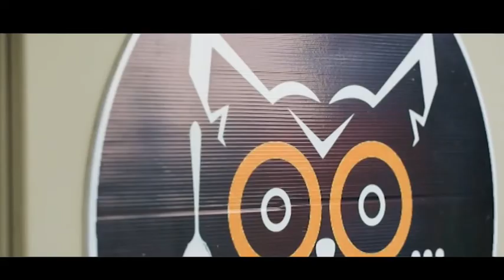รายการลูกทุ่งไทยแลนด์...วันนี้ของนักร้องอารมณ์ดี โจโจ้ โดมิแนนท์ 4